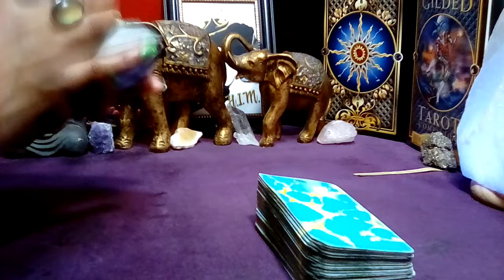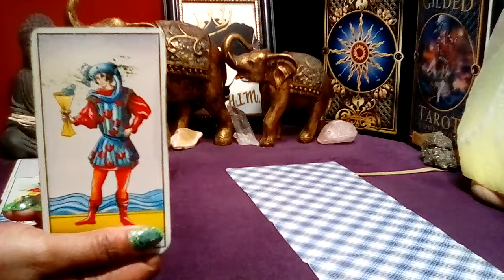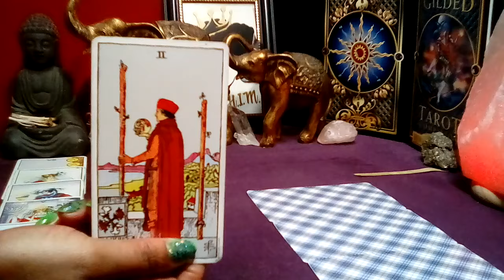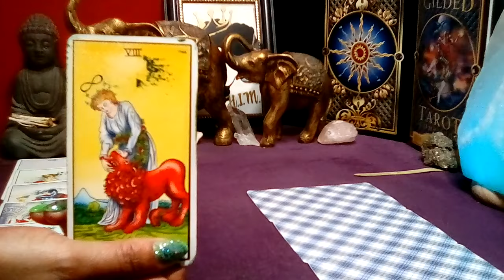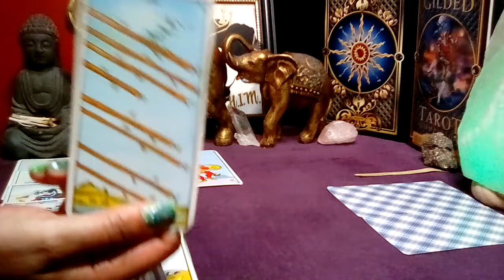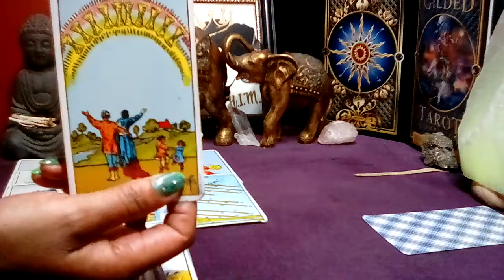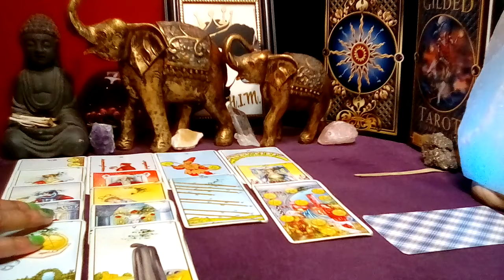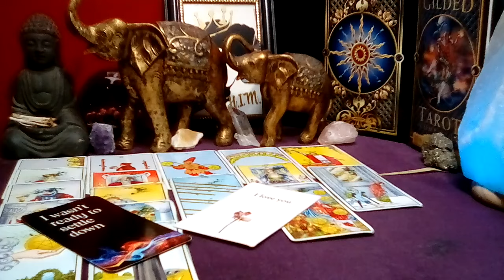SAGITTARIUS! 🧡 "This Will Happen In The Next 48 Hours! DON'T WANT YOU TO LEAVE!" (01-02) SEPT 2024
Sagittarius September 2024 Tarot Love Reading

Decks Used:
Cosmic Tarot
Crystal Visions
The Pictorial Key
Rider-Waite Tarot